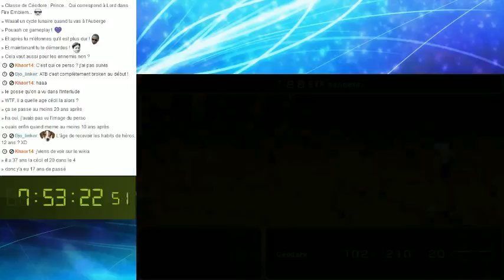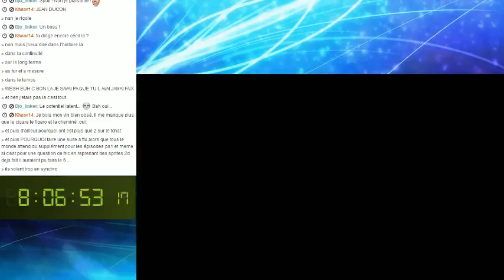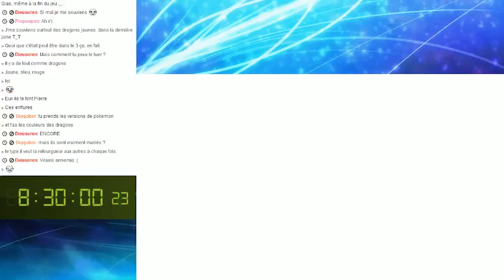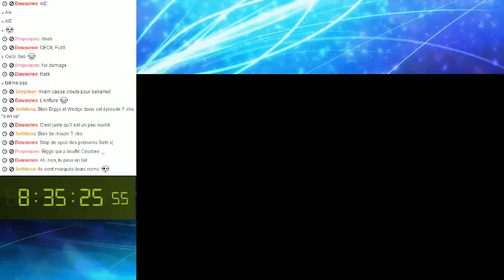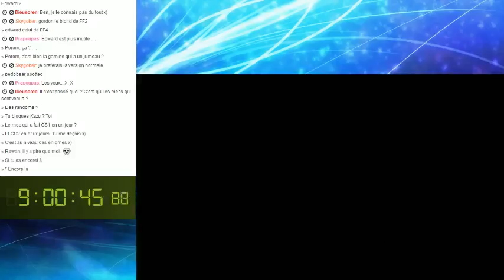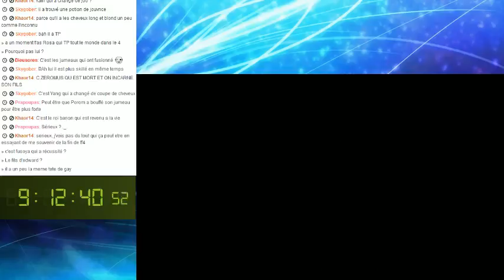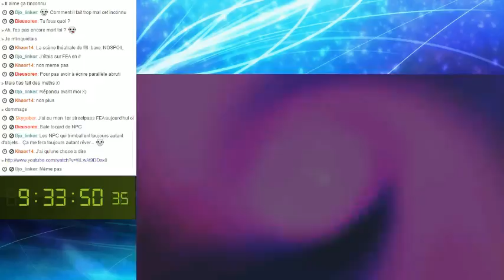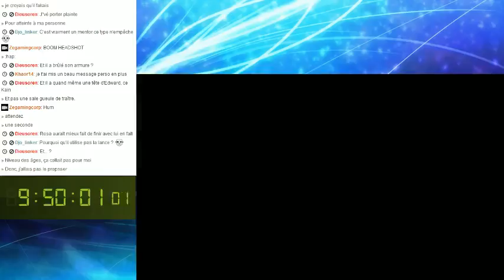Kazu joue a Final Fantasy IV #12